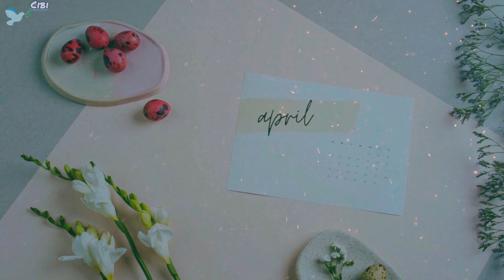1 Aprilie Si Crestinii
Lumea de astazi este cuprinsa de o epidemie a minciuni,virusul acestei boli i-a atins pe toti oamenii. Minciuna sade la masa bogatului dar nu lipseste nici de la masa saracului. Omul de afacere minte,ca sa cistige banii,angajatul minte ca sa-si adauge citeva ore pe fisa de pontaj,Sotia si sotul se mint unul pe celalalt,ziarele mint,si cu durere in suflet o zic ,noi cei din familia Lui Dumnezeu ne mintim uni pe altii...

📖Fiindcă atât de mult a iubit Dumnezeu lumea, că a dat pe singurul Lui Fiu, pentru ca oricine crede în El să nu piară, ci să aibă viaţa veşnică.Ioan 3:16

🆘Daca vrei sa cunosti mai multe despre Dumnezeu si sa il primesti in viata ta iti putem fi de folos si poti intra pe grupul de Telegram s-au Whatsapp de mai jos. Binecuvantari !!!

⤵️Daca vrei sa colaboram ai o marturie ,o cantare ,poezie vis si vrei sa publicam ne poti contacta mai jos

 Daca ti-a placut poti distribui si la prietenii tai.Dumnezeu sa te binecuvinteze

Thank you very much for listening and for leaving feedback. Every single day I am completely astonished by all your warm support and it really inspires me to work even harder on my. Have a wonderful day or evening!